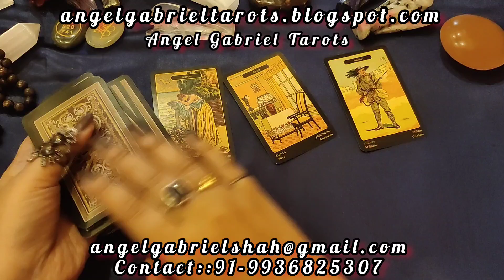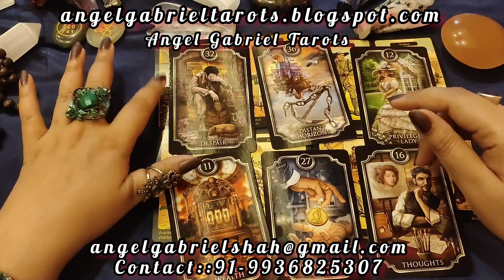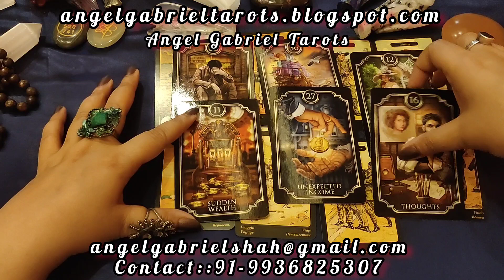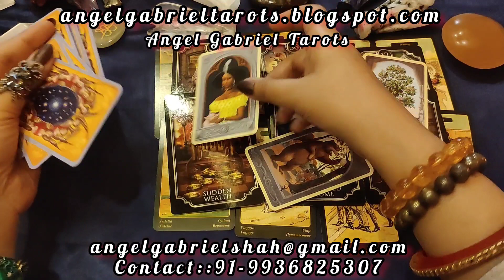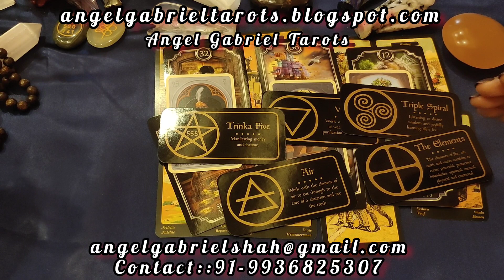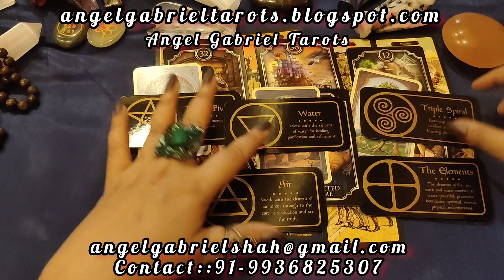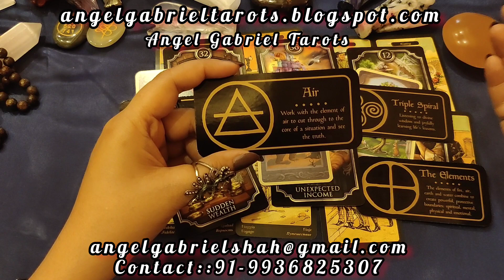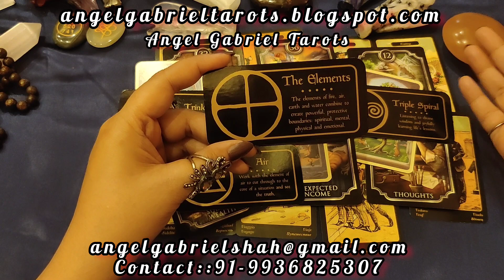LIBRA MAY 2023, HOW IT WILL BE? Message from Devine Energies!!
message from the Angels for the month of May 2023